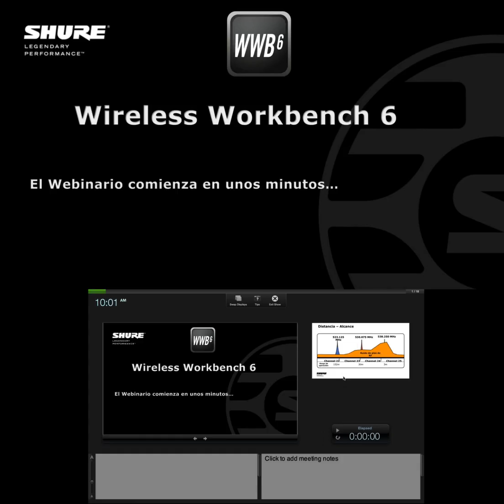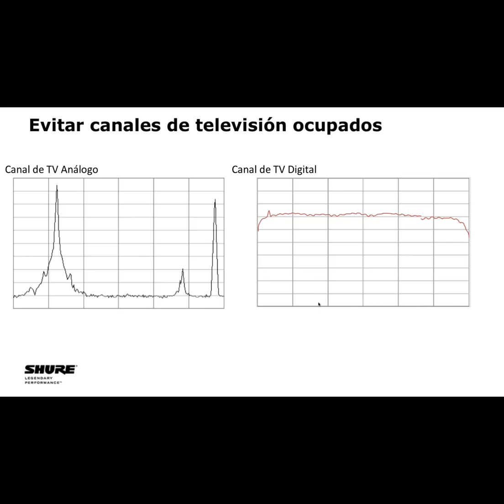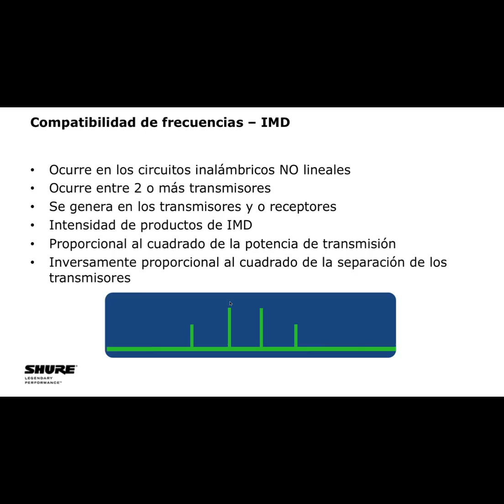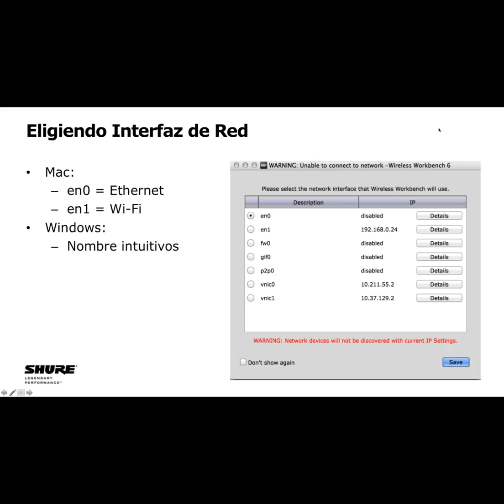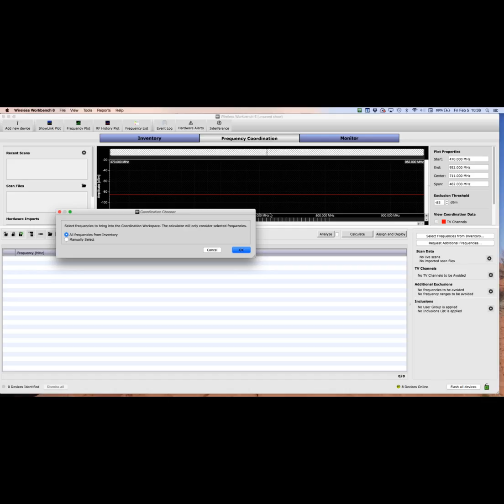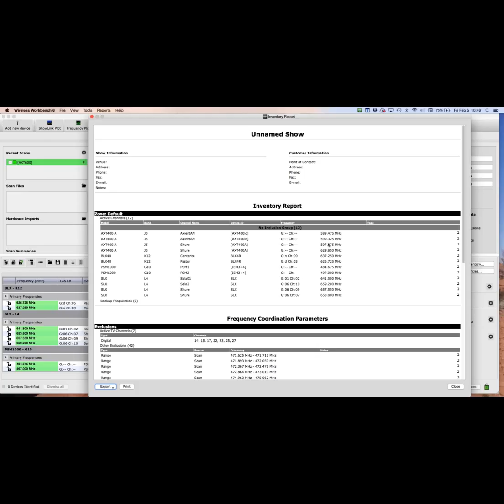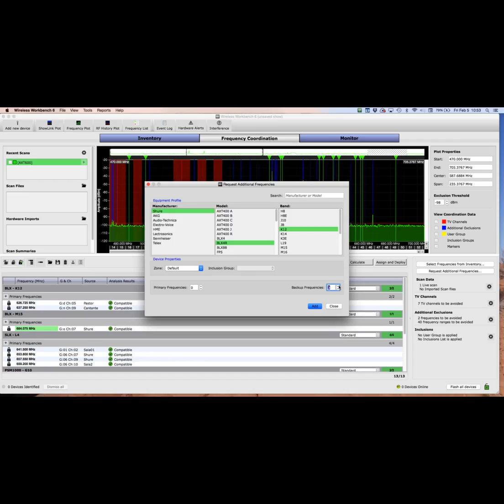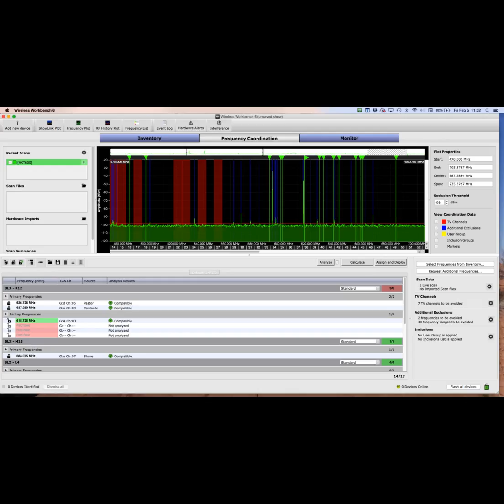Seminario Web de Shure: Wireless Workbench